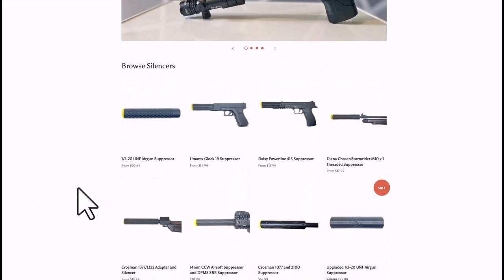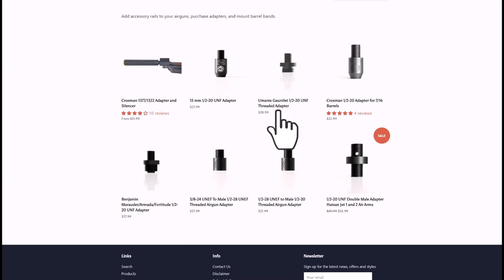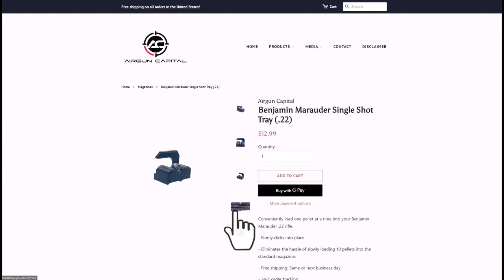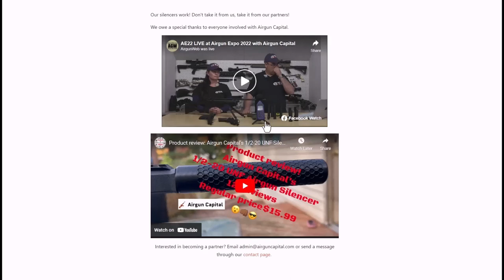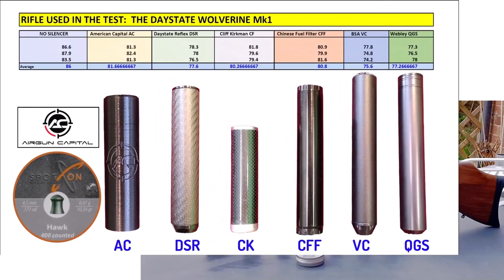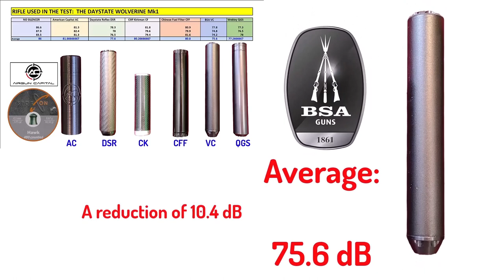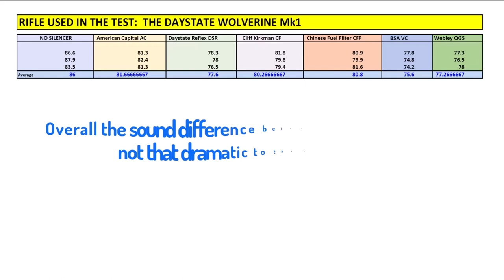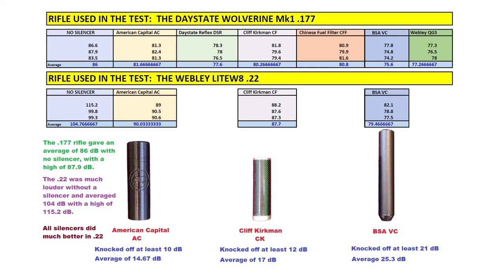Airgun Capital Silencer Review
In this video I test an Airgun Capital 1/2 inch x 20 airgun silencer and compare it to other models on the market. It gave a good account of itself and is developed for .177, .22 and .25 calibres. Airgun silencers designed for specific calibres do benefit from smaller central holes through the length of the silencer, and can be more efficient, but this will fit up to three different calibre of rifles. It looks very good cosmetically and is well made. At the end of the day, everything is down to choice.